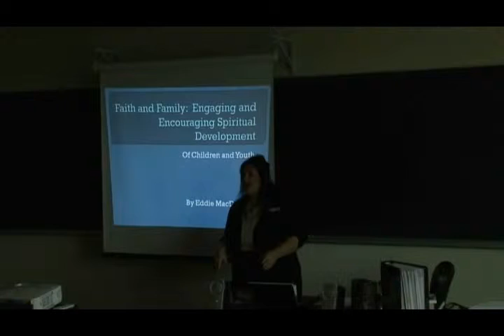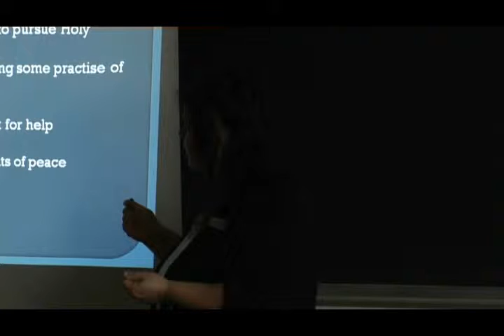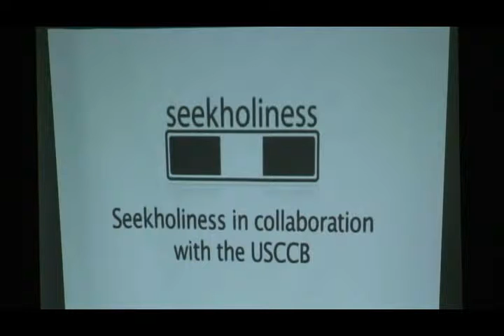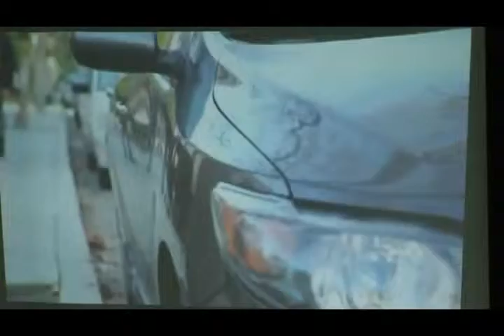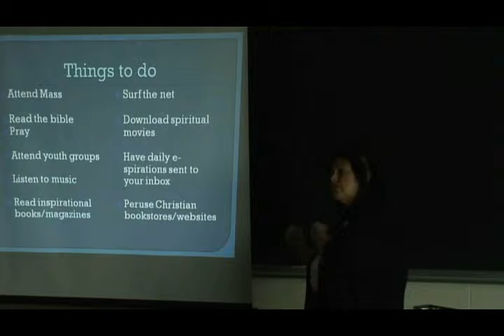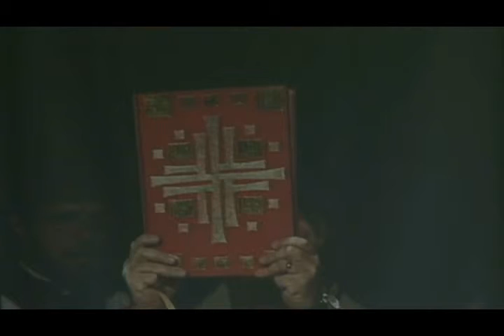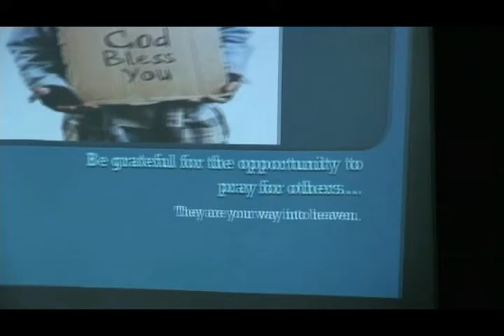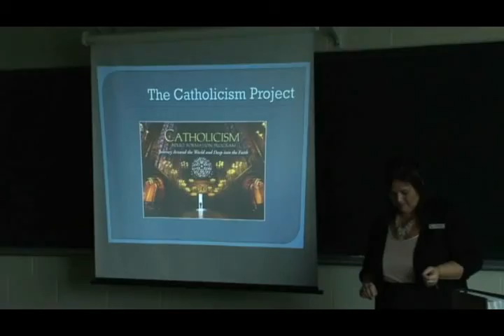Faith and Family: Engaging and Encouraging Spiritual Development of Children and Youth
The focus of faith within the family is imperative in today's secular society. Building a strong faith-based family is essential to nurturing our child's spiritual needs. Presenter Eddie MacDonald offers insight on how we can build faith within the family; spiritual growth within our children and ultimately, ourselves. Using helpful videos, music and discussion of faith building techniques, parents can see what they can do very simply, to help build faith within their own families. Parents will gain new found ways to engage and encourage faith in the family.

2012 Halton Catholic Parent Conference
Presenter: Edwina MacDonald